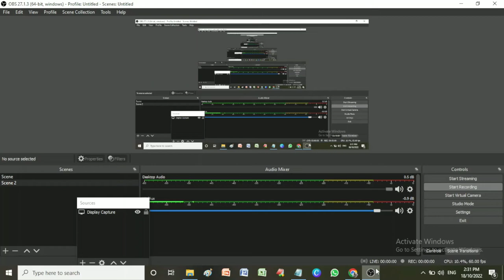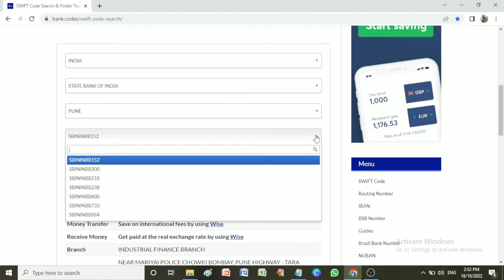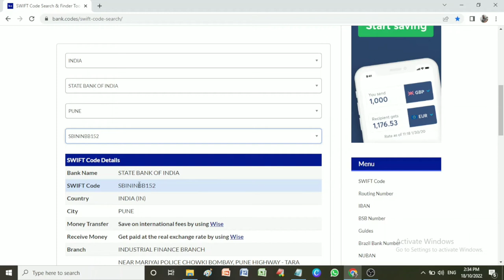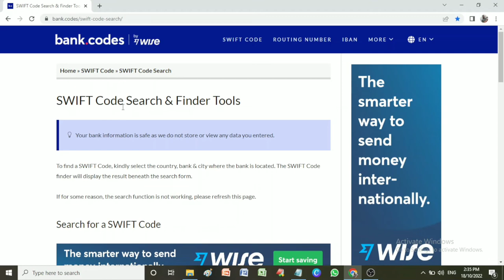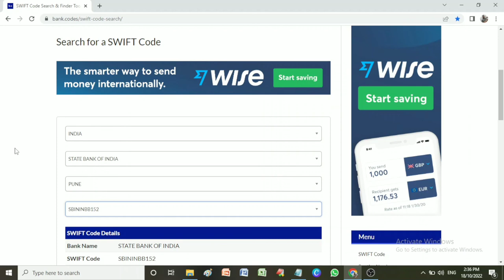How to Find Swift Code of Your Bank/ Swift Code or BIC Code Breakdown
Find Swift Code of Your Bank. Swift code and bic code are same.